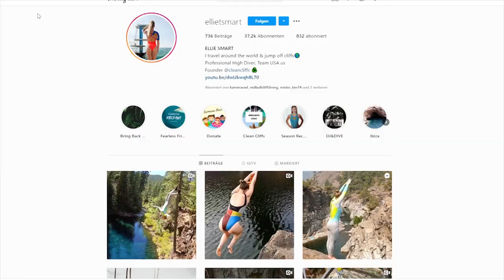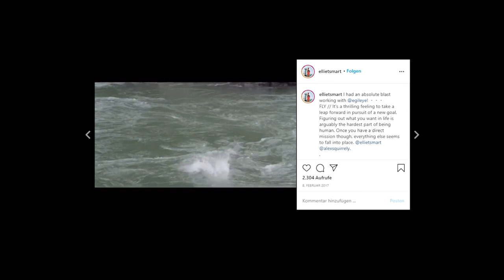How To Learn Cliff Diving Like A Pro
Becoming a Red Bull Cliff Diving athlete is a big dream for many divers. But how do you actually become a professional Cliff Diver?

Eleanor Townsend Smart and Owen Weymouth are taking you to the places where their cliff diving career first began. They are showing you how to train for an up to 27 meter dive and talk about what it takes to become a Red Bull Cliff Diving athlete.